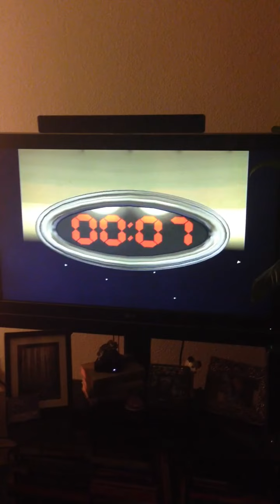VeggieTales: The Gourds Must Be Crazy - Popcorn Incoming/Hooray for confetti!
VeggieTales: Are You My Neighbor? VHS (1998)